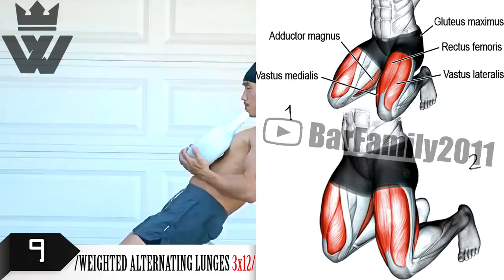Do These Exercises To Stay Strong & Muscular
0:00 go
0:10 cross-body mountain climber 3x12
0:17 multifunctional pushups 3x10
0:30 weighted tricep dips 3x8-12
1:16 in and out press ups 3x12
1:39 one leg squat thighs 3x12
2:15 hanging leg raise side sway 3x12
2:32 clap push-up 4x12
2:56 weighted squats (heels evelated) 3x12
3:08 weighted alternating lunges 3x12
3:26 pike pushups 3x15
3:50 push up variation 3x12
4:15 x push up 3x12
4:35 pike pushups: deltoid 3x12
4:52 push ups variations: tricep & chest 3x15
5:11 push-up on forearms upper arms 3x15
5:30 rocking horse crunch 3x12
5:59 suspender fly chest 3x12
Created by Workout (BarFamily2011)
© Copyright by WORKOUT ☞ Do not Reup
Track: Calli Boom & AMAZ!NG & DRKSDE - Impulse